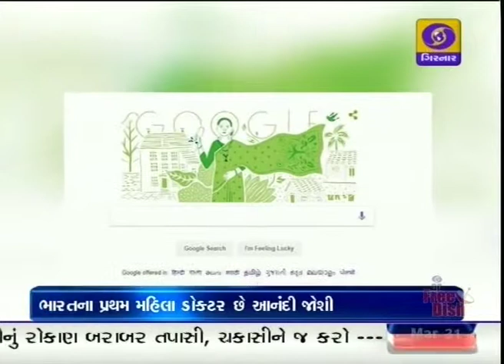Anandi Gopal Joshi | India's first woman physician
ભારતનાં પ્રથમ મહિલા તબીબ આનંદી જોશીની 153મી જન્મ જ્યંતિ પર ગૂગલે ખાસ ડૂડલ તૈયાર કરી અનોખી શ્રદ્ધાંજલિ અર્પી છે,,, મહારાષ્ટ્રમાં જન્મેલા આનંદી ગોપાલરાવ જોશીએ 19 વર્ષની વયે અમેરિકામાં 1884માં મેડિકલનો અભ્યાસ શરુ કર્યો હતો.. તેમના ડોક્ટર બનવા પાછળ પણ એક કારણ છે,,, 14 વર્ષની વયે આનંદીએ પુત્રને જન્મ આપ્યો હતો પણ બીમારીને કારણે માત્ર દસ દિવસમાં નવજાત શીશુનું મૃત્યું થયું હતું... પૂરતી તબીબી સારવારના અભાવે પુત્રનું મોત થતા તેમણે મેડિકલનો અભ્યાસ કરવાનો નિર્ણય કર્યો હતો